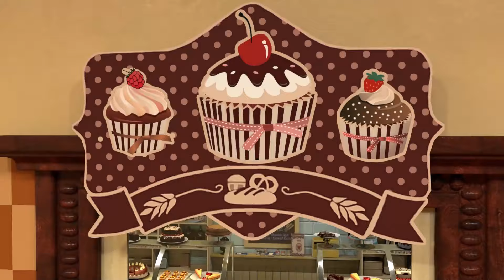Booba | Tiệm bánh | Phim Hoạt Hình Vui Nhộn Cho Trẻ Em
Xem tập mới của phim hoạt hình

Booba - Tiệm bánh  - Bakery - Episode 13 - Booba tập 13

Booba lẻn vào một tiệm bánh! Cơ hội tuyệt vời để cậu ăn đủ loại bánh ngon ngọt trong chớp mắt. Booba sẽ ăn món nào đầu tiên?

Booba appears in a bakery! What a lucky chance to eat all yummy snacks at once! What will Booba eat in the first place?

💯 Booba là ai?
Booba dễ thương và tò mò như một cậu bé lên năm. Cậu không ngừng khám phá thế giới với một thái độ tích cực, và không bao giờ cáu giận trước những sự cố bất ngờ. Cậu không nói mà phát ra tiếng để thể hiện cảm xúc của mình. Không ai biết cậu đến từ đâu, nhưng cậu đã bỏ lỡ 100 năm và giờ cậu đang tích cực khám phá nền văn minh hiện đại của loài người. Những giây phút lúng túng cộng với khao khát tìm hiểu thế giới của cậu luôn đem lại những câu chuyện hài hước. Trí tò mò của Booba vẫn chưa dừng lại, và cậu sẽ còn tiếp tục hành trình khám phá của mình trong suốt các tập phim.